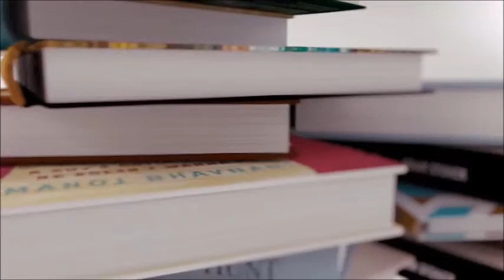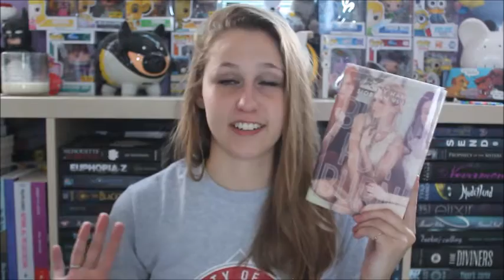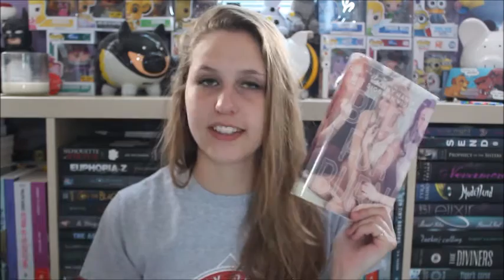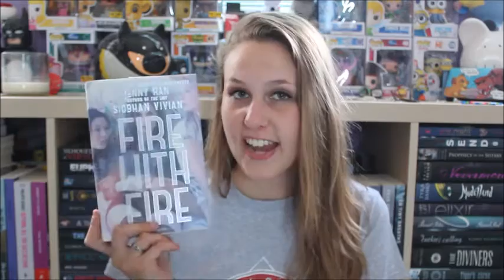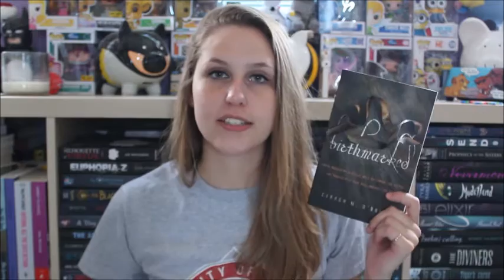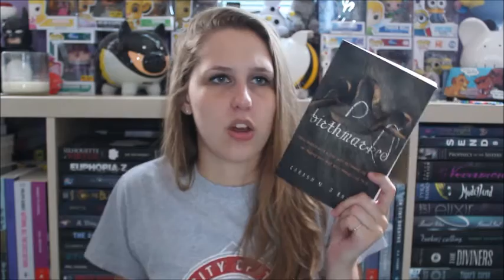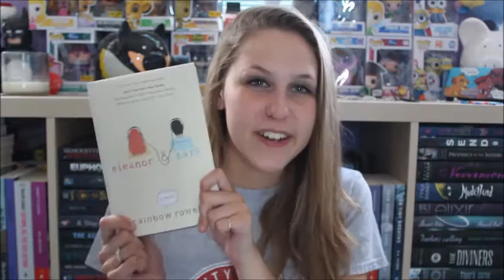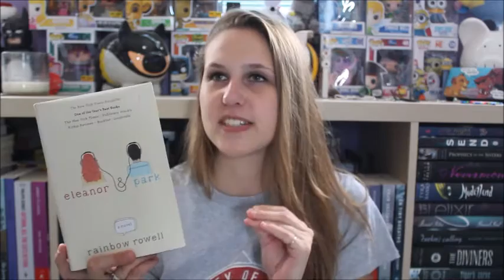June Wrap-Up 2016 | Part 2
The one where I gush about Eleanor and Park and hate on the Reboot romance.